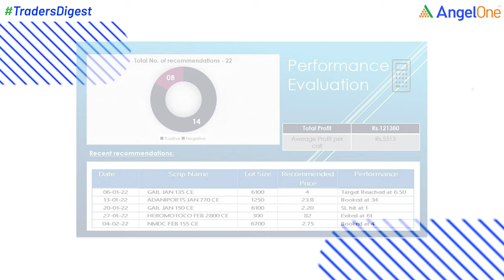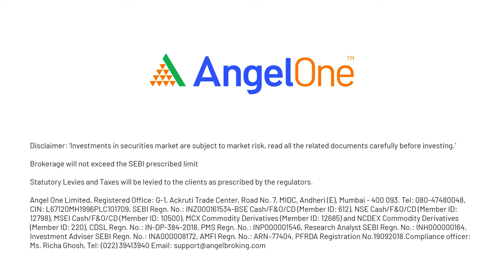Today's Latest Stock Market News | Stock Recommendation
Get today's latest stock market-related news, highlights, and updates about the share market and your favourite segment stock recommendation of the week.